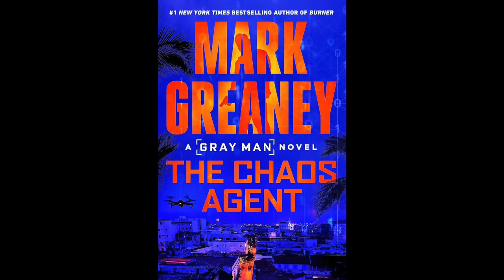Mark Greaney - THE CHAOS AGENT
#1 New York Times bestselling author of the Gray Man series, Mark Greaney, unleashes Chaos on the Crew in his latest interview.

THE CHAOS AGENT:
Artificial intelligence leads to shockingly real danger for the Gray Man in this latest entry in the #1 New York Times bestselling series.

A car accident in Japan.

A drowning in Seoul.

A home invasion in Boston.

Someone is killing the world’s leading experts on robotics and artificial intelligence. Is it a tech company trying to eliminate the competition or is it something even more sinister?

After all, artificial intelligence may be the deadliest battlefield gamechanger since the creation of gunpowder. The first nation to field weapons that can act at the speed of computer commands will rule the battlefield.

It’s an irresistible lure for most, but not for the Gray Man. His quest for a quiet life has led him to Central America where he and his lover, Zoya Zakharova, have assumed new identities. With a list of enemies that  includes billionaires, terrorists, and governments, they need to keep a low profile, but the world’s deadliest assassin can’t expect to hide out forever.

Eventually, they’re tracked down and offered a job by an old acquaintance of Zoya’s. He needs their help extracting a Russian scientist who is on the kill list. They reject the offer, but just being seen with him is enough to put assassins on their trail.

Now, they’re back on the run, but no matter which way they turn, it's clear that whoever's tracking them is always going to be one step ahead. Since flight’s no longer possible, fight is the only option left, and no one fights dirtier than the Gray Man.

Learn more about Mark visit: MARKGREANEYBOOKS.COM

And if you want to learn more about the guys from The Crew or see additional author interviews, visit us